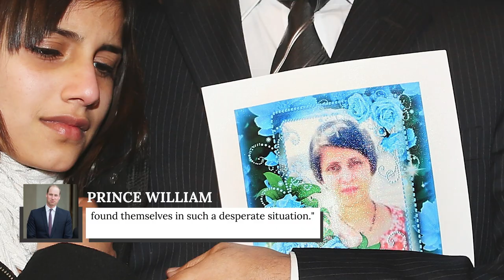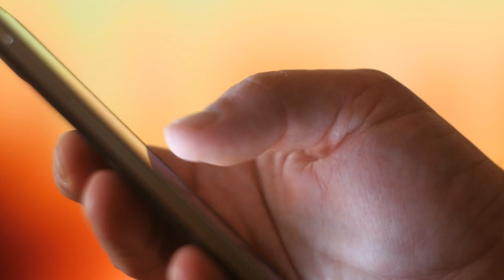British Royal Hoaxes That Had Everyone Confused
Diana assassinated? The queen, dead? Selling access to a prince? Buckingham Palace has had to squash its fair share of rumors, but some stories fooled almost everyone — for a while. Keep watching for hoaxes that left Royal watchers scratching their heads.

A call from Greta? | 0:00
A prank ends sadly | 1:18
Diana, assassinated? | 2:34
The Queen is dead? | 3:21
A call from Hawking? | 4:31
Fooling the queen | 5:23
A shocking forgery | 5:55
Tricked | 6:47
A bribery scandal | 7:46
A fake Facebook account | 8:51